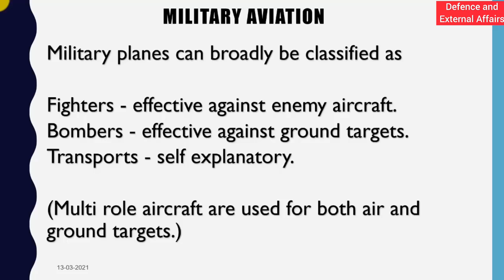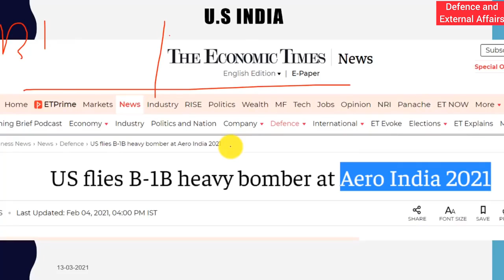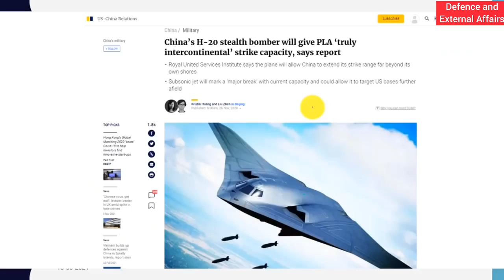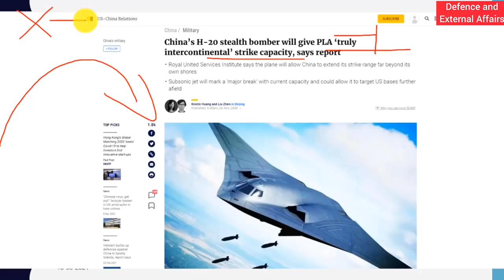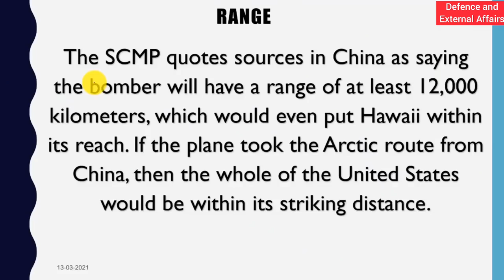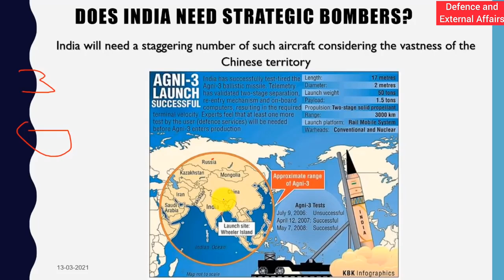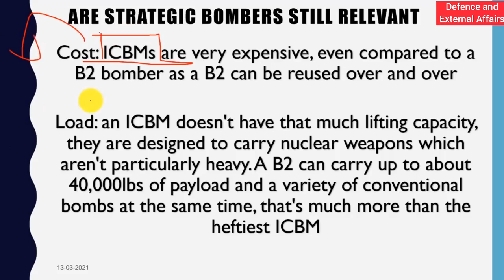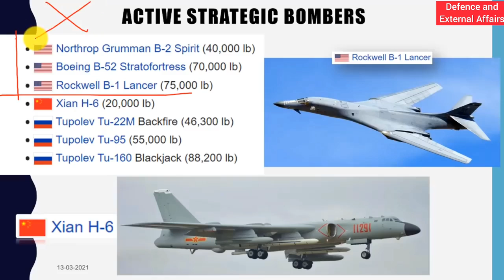Does India Need a Strategic Bomber? strategic_bomber indian_military fighter_aircraft.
Strategic bomber is a very essential things in any defence force. In the world only 3 country has this bomber, US, CHINA and RUSSIA.